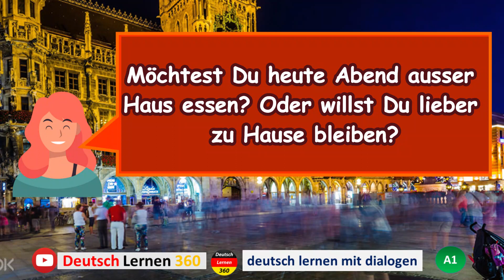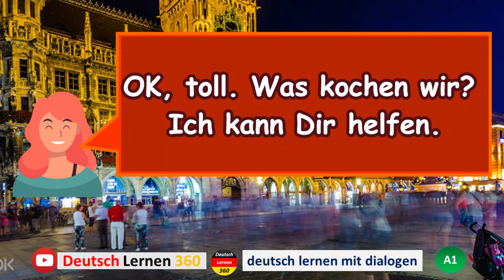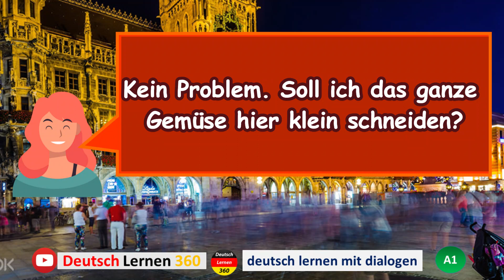deutsh lernen mit dialogen 22